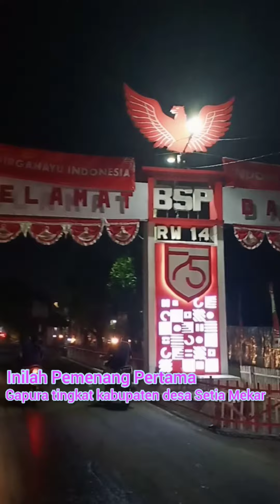Inilah penampakan juara 1 gapura 17 Agustus 2020 / Dekorasi 17 Agustus di komplek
gapura angkasa
gapura bambu
gapura candi bentar
gapura minimalis
gapura umn
gapura hut ri
gapura digital
gapura bali
gapura adalah
gapura angkasa cargo
gapura angkasa karir
gapura artinya
gapura antik
gapura akrilik
gapura agustusan dari bambu
gapura baja ringan
gapura besi
gapura bambu minimalis
gapura bajang ratu
gapura bambu unik
gapura bambu agustusan
gapura candi bentar berasal dari
gapura candi bentar adalah
gapura candi bentar adalah nama rumah adat dari daerah
gapura cargo
gapura candi bentar adalah rumah adat di daerah
gapura cantik
gapura cina
gapura dari bambu
gapura desa
gapura dari kayu
gapura dunia informatika pt
gapura dari baja ringan
gapura dirgahayu
gapura dalam rumah
gapura di bali
gambar gapura di dalam rumah
gapura event
gapura ecobrick
gapura estetika
gapura employee
gapura expo
gapura energi utama
e letter gapura
gapura emas
e letter.gapura.id
e-letter gapura angkasa
tegese gapura
gapura fc
gapura fajar langgeng
gapura fiberglass
gapura fds
gapura fajar langgeng pt
gapura fp ub
gapura fajar langgeng cikunir
gapura flight schedule
gapura garuda
gapura gerbang
gapura gang minimalis
gapura google
gapura gerbang rumah
gapura gang kecil
gapura gading
gapura gambar
gapura g
g.co/gapuradigital
taman gapura g walk citraland
gapura hut ri 75
gapura hut ri 2020
gapura hut ri dari bambu
gapura hut
gapura hindu
gapura hoster
gapura hari kemerdekaan
gapura indonesia
gapura itu apa
gapura indah
gapura indung rahayu
gapura islami
gapura indonesia maju
gapura istimewa
gapura in english
gapura jawa
gapura jalan
gapura joglo
gapura jaranan
gapura jogja
gapura jepara
gapura kreatif
gapura kemerdekaan
gapura keren
gapura kampung
gapura kayu
gapura kerajaan
gapura klasik
gapura kecil
gapura learning center
gapura lampung
gapura lamongan
gapura lampu
gapura lucu
gapura logo
gapura lampion
gapura masjid
gapura menteng bintaro
gapura merah putih
gapura majapahit
gapura makam
gapura mini
gapura minimalis bambu
gapura neon box
gapura nikahan
gapura nusantara
gapura naga
gapura nippon paint
gapura nganjuk
gapura nkri
gapura naruto
gapura n
gapura office
gapura online
gapura office pondok indah
gapura office cideng
gapura office darmawangsa
gapura office dharmawangsa
gapura office green lake city
gapura office pesanggrahan
gapura pramuka
gapura perumahan
gapura pelaminan
gapura pagar
gapura pernikahan
gapura pengantin
gapura purwakarta
gapura pesantren
pt gapura angkasa
pt gapura
pt gapura dunia informatika
pt gapura raya
pt gapura fajar langgeng
pt gapura mitra sejati
pt gapura kencana abadi
pt gapura rahayu
gapura qq
gapura qurban
gapura al quran
gapura rumah
gapura rental
gapura ruang tamu
gapura rumah minimalis
gapura ri
gapura rt
gapura ruang tamu minimalis
gapura rumah klasik
gapura sederhana
gapura selamat datang
gapura sd
gapura stenlis
gapura sriwijaya
gapura sekolah sederhana
gapura surya
gapura sumedang
gapura taman
gapura terbaik
gapura taman bunga
gapura terbaru
gapura tts
gapura tanaman
gapura terbagus
gapura terbuat dari bambu
gapura unik
gapura unik dari bambu
gapura unik hut ri
gapura uisi
gapura unik bambu
gapura unik dari kayu
gapura ukir
gapura ub
gapura vector
gapura virtual office
gapura vector png
gapura vista residence bali
gapura vista
gapura villa
gapura vista villa bali
gapura vista bali
gapura wonogiri
gapura wisata
gapura wayang
gapura wedding
gapura wringin
gapura wisata alam
gapura wonosobo
gapura way kanan
contoh gapura
gapura yogyakarta
gapura yang bagus
gapura yang unik
gapura yg bagus
gapura yang beratap disebut
gapura yang paling bagus
gapura yang sederhana
gapura yang beratap disebut dengan
gapura 17
gapura 17 2020
gapura 17 unik
gapura 17 an dari bambu
gapura 17 an dari baja ringan
gapura 17an bambu
gapura 17 agustus 1945
gapura 17 an keren
gapura 1 pilar
gapura 1
sman 1 gapura sumenep
smpn 1 gapura sumenep
smpn 1 gapura
juara 1 gapura
arti 1 gapura
sma negeri 1 gapura sumenep
gapura 2020
gapura 2d
gapura 2d togel
gapura 210
gapura 210 kelapa gading
gapura 20 tongkat
gapura 2019
gapura 23 tongkat
gapura 2 jalan
gambar 2 gapura sederhana
contoh 2 gapura
gapura 3d
gapura 30 tongkat
pionering gapura 30 tongkat
pionering gapura 3d
gambar gapura 3d
gambar gapura 3 dimensi
desain gapura 3d
pionering gapura 3 dimensi
sketsa gapura 3 dimensi
foto gapura 3 dimensi
40 gapura kategori umum penerima apresiasi
pionering gapura 50 tongkat
5 keunikan gapura candi bentar
gapura dari 6 tongkat
pionering gapura 6 tongkat
gapura 75
gapura 76
gapura 74
pionering gapura 70 tongkat
gapura hut ri 74
gapura basa kelas 7
gapura basa kelas 7 pdf
gapura basa kelas 7 kurikulum 2013
gapura 8 tongkat
pionering gapura 8 tongkat
gapura dengan 8 tongkat
gambar gapura 8 tongkat
gapura basa kelas 8 pdf
gapura basa kelas 8
gapura dwibahasa kelas 8
gapura basa kelas 8 revisi 2017
gapura basa kelas 9
gapura basa kelas 9 pdf
gapura dwibahasa kelas 9
gapura basa kelas 9 pancen 6